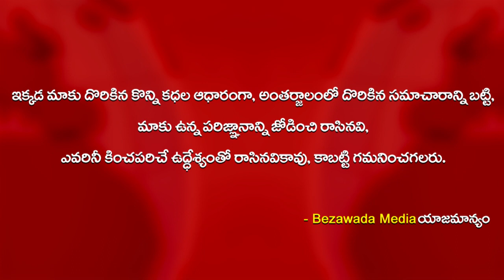AP CM YS Jagan Held 6th State Council Meeting For Development of SC's and ST's | Bezawada Media